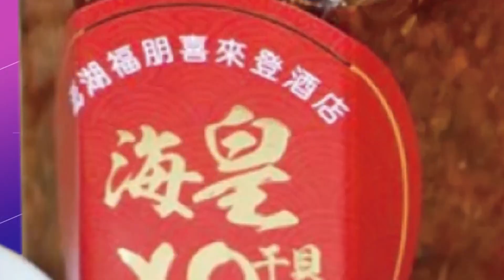【頭條熱搜】陳建仁因"2事"失去光環...趙批:別成小英"抗賴"棋子｜周玉蔻酸"戰鬥藍"將邊緣化 趙少康4字回應!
責任小編:正在編/快馬加編

#請鎖定《頭條開講》YouTube頻道/每週一至週五20:00-22:00